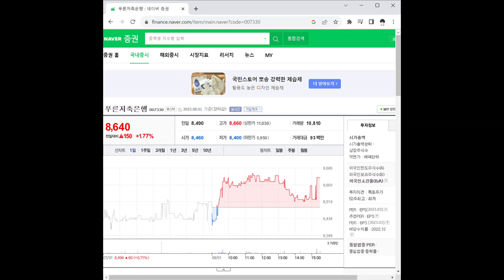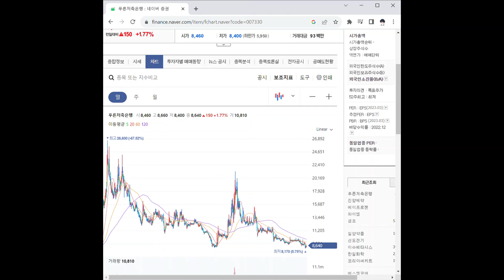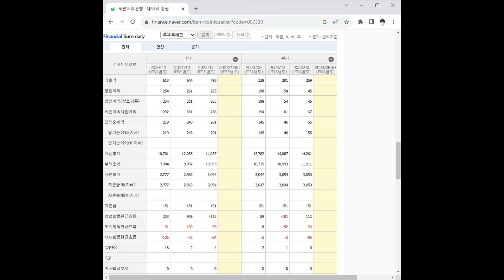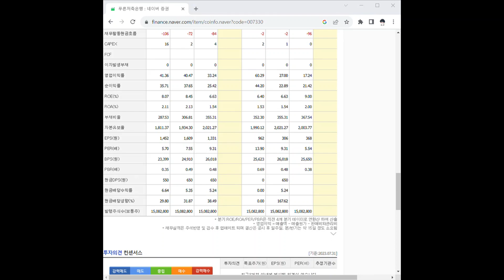007330푸른저축은행 주가 전망 및 차트 분석